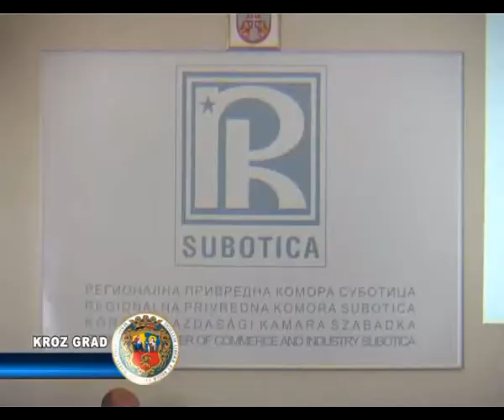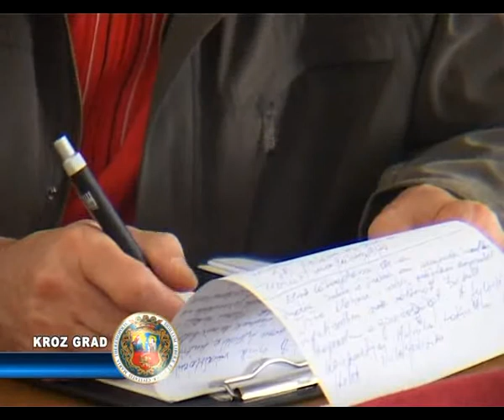PRVI KORAK RAZVOJA SARADNJE SA INDIJOM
Njena Ekselencija ambasador Republike Indije Nengča Luvum posetila je Regionalnu privrednu komoru gde se informisala o ekonomskim potencijalima naše regije. Konstatovano je da saradnja Srbije i Indije mora biti unapređena pa su se na sastanku u Privrednoj komori uspostavili kontakti i razmatrala pitanja vezana za olakšanje poslovanja indijskih kompanija.
Potencijali indijske ekonomije su enormni u odnosu na našu zemlju a kako bi privukli poslovne ljude iz azijskog giganta da ulažu u naš region i povećaju obim razmene čelni ljudi Regionalne privredne komore organizovali su posetu našem gradu Njene Ekselencije ambasadora Republike Indije Nengče Luvum i atašea za privredu Kumara.
Sastanku su prisustvovali čelni ljudi grada kao i predstavnici Javnih preduzeća i preduzeća zainteresovanih za saradnju sa Indijom. Organizovana je i prezentacija kojom su istaknuti privredni kapaciteti Subotice i susednih opština kao i veoma povoljan geografski položaj što može biti od značaja za potencijalne indijske partnere.
Indijska ekonomija vredna je trilion dolara, četvrta je u svetu po kupovnoj snazi i beležila je konstantan rast od 10% poslednjih decenija. I u uslovima krize Indija je zadržala rast ekonomije koji sad iznosi 6,5% a poseban značaj pridaje se činjenici da većina investicija potiče iz domaćih izvora. Ogromno domaće tržište u Indiji karakteriše velika potražnja ali i izvoz sa 15% učešća u BDP ima značajnu ulogu. Ulogu Indije u svetskoj ekonomiji, posebno u G20, najbolje ilustruje primer da je na poslednjem sastanku G20 u Meksiku ova zemlja obezbedila 10 milijardi dolara za kontrolisanje svetske ekonomske krize odn spas evrozone.
Slobodan Vojinović je rekao da obim prometa i investicija može biti bolji a da nam predstoji da napravimo presek nivoa saradnje i godinu dana pratimo stanje i potencijale da bi ušli u značajnije projekte. Njena Ekselencija Luvum istakla je da politički kontakti koje naše zemlje gaje decenijama moraju da se pretvore u ekonomske, a da su trgovinski odnosi na nižem nivou od mogućih jer postoji samo jedna velika investicija i to u opštini Inđija. Ono što najviše opterećuje poslovanje indijskih privrednika jesu komplikovane procedure u vezi dobijanja vize što se prvo mora rešiti kako bi  se lakše ostvarili kontakti među poslovnim ljudima.